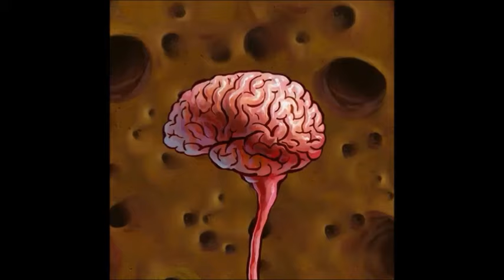Caillou YTP : Caillou troll les éléphants du Zoo (Ft Dumbo)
Caillou va passer la journée au Zoo tout en regardant les animaux...
Et surtout se moquer des éléphants de Dumbo...
Et crois moi... Moquer des gens c'est franchement MAL ! (surtout quand c'est juste pour harceler les éléphants...)